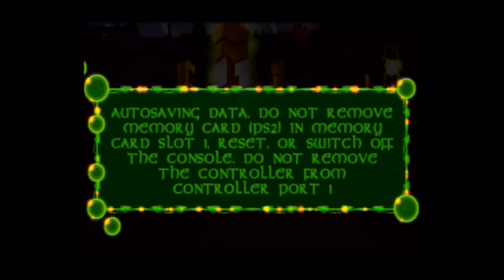Let's Play Treasure Planet - Part 1 - Clifftops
Hello and welcome to Earth Gwee Plays Treasure Planet!

We begin our journey to the mysterious loot of a thousand worlds by traversing the clifftops of Montressor.